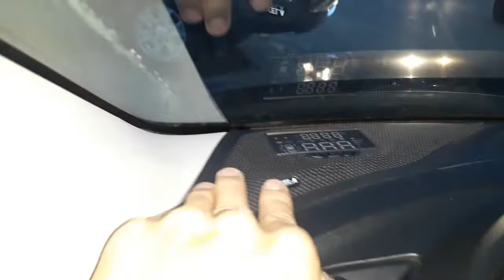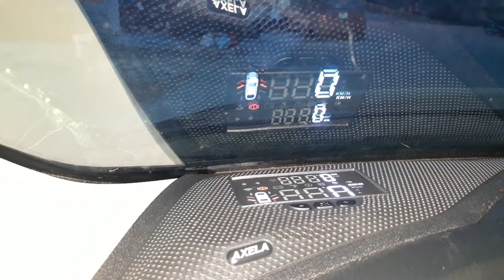Hướng dẫn lắp đặt HUD Mazda3